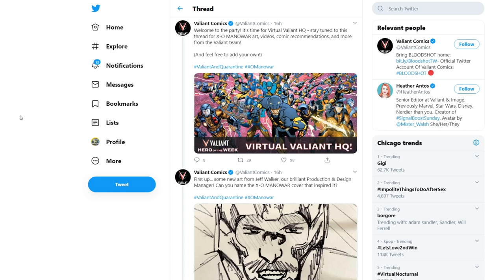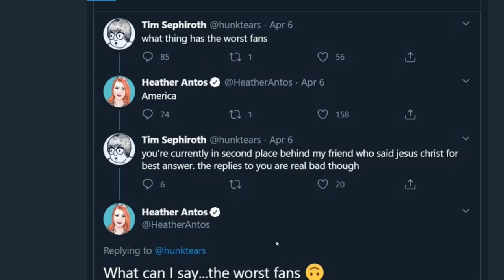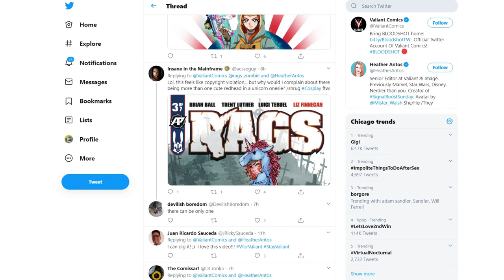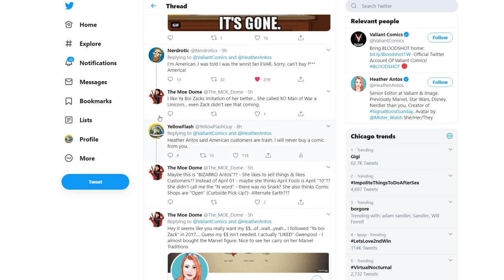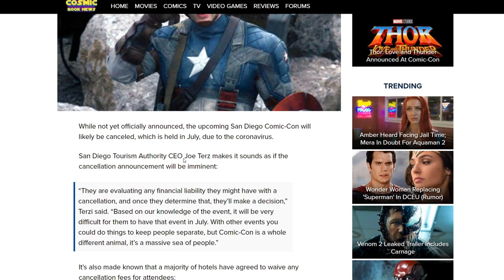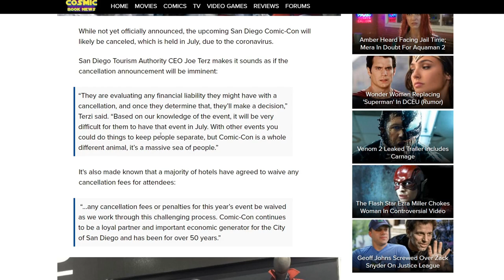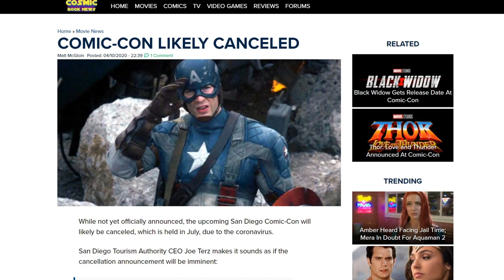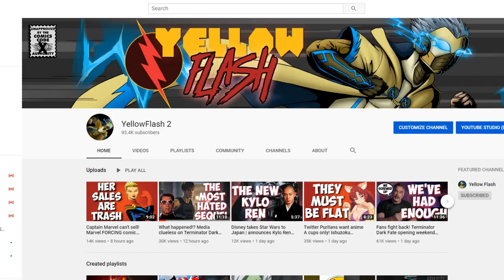Marvel comic pros take another L | prepare for careers in fast food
Comic pros continue to double down, as more cons get cancelled

Check out Ridge Wallet!
Remember to use the code FLASH